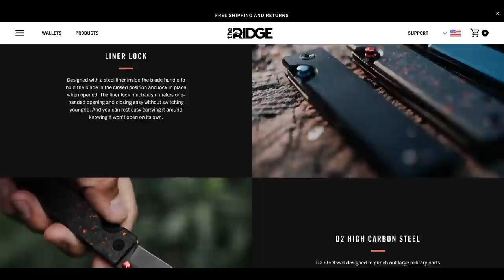How to Beat the VENGEFUL KINGPIN in END OF THE ROAD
If a small-town kingpin threatened to wipe out your entire family unless you returned the small fortune your idiot brother stole from him, what would you do?

I’m going to break down the mistakes made, what you should do, and how to beat the Crime Lord in END OF THE ROAD.